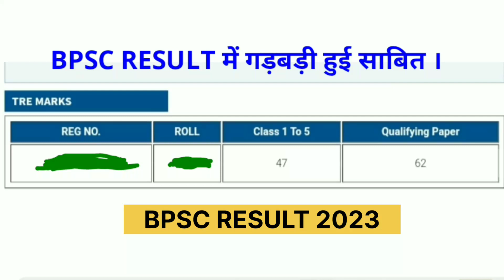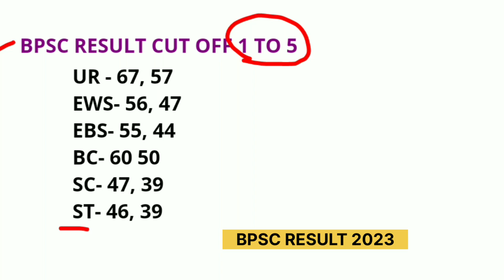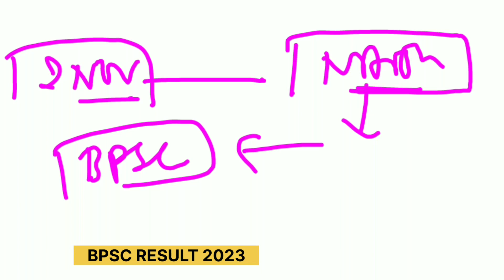BPSC Result 2023 Latest Updates | रिज़ल्ट में गड़बड़ी पकड़ी गई | Bihar Teacher Vacancy Latest News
BPSC Result latest news
bpsc prt result news
BPSC RESULT NEWS
BPSC Chairman Atul Prasad Press Conference
bpsc teacher recruitment news
BPSC Teacher Vacancy 2023-24 Latest News
bpsc result 2023 latest updates
bpsc prt result kab ayega
bpsc prt result latest news
bpsc teacher recruitment latest news
kvs prt result
kvs teacher vacancy latest news